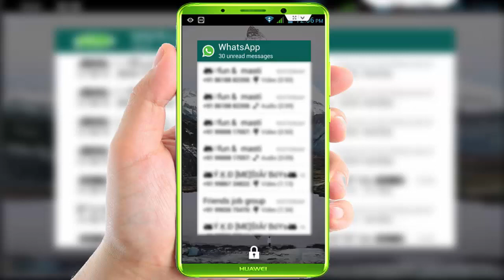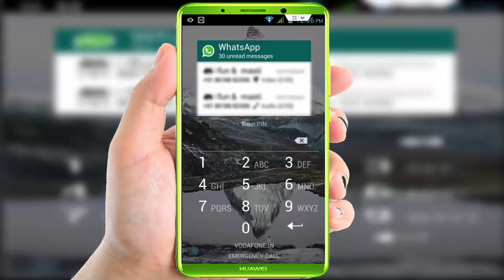How to Read Unread Whatsapp Message from Lock Screen in Android without App